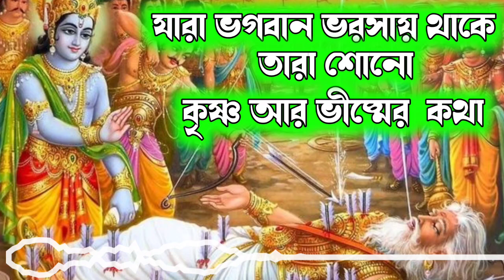যারা ভগবান ভরসায় আছো তারা কৃষ্ণ আর ভীষ্মের কথাটি একবার শোনে নাও..